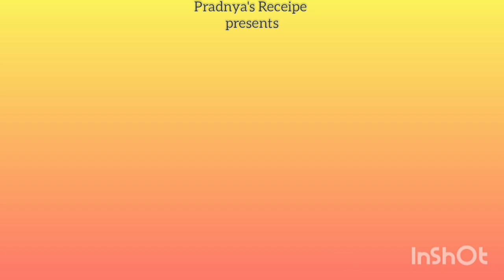Episode - 10 | पालक पराठा |Shraavan30 |श्रावण स्पेशल